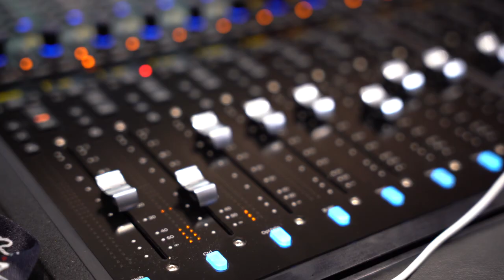Vroue op die Kassie Deel 3 – Kassie-kuiers | kykNET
Ons vier steeds talentvolle vroue op die Kassie:  Renaldo Schwarp gesels met Odelle de Wet van Binnelanders, en Stephanie Baartman van Getroud met Rugby en die oorgeklankte Turkse Telenovellas.